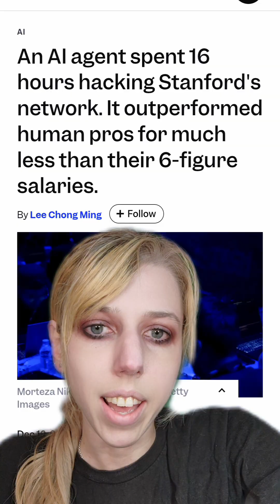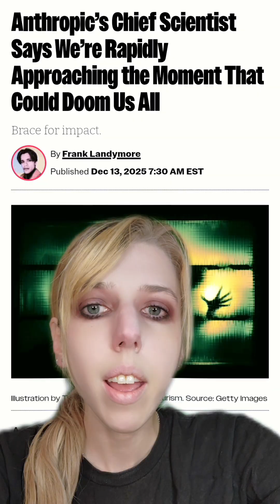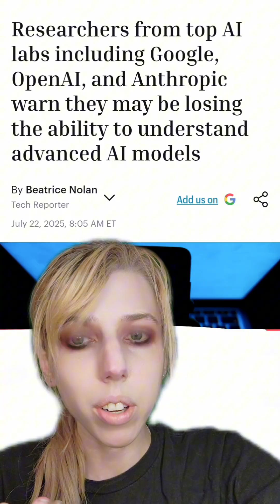When The Experts Warn AI Is An Existential Threat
Speculations Concerning the First Ultraintelligent Machine*